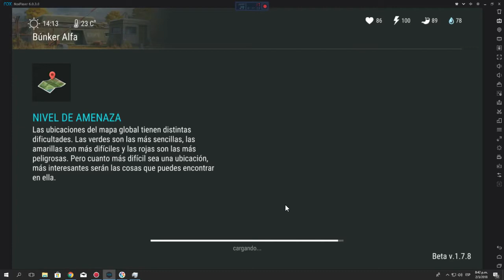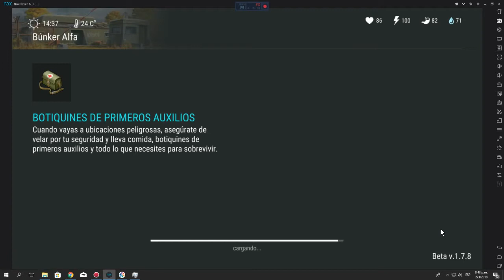Last Day On Earth: Survival Diskette Mas Circuito Electronico!!!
Hola a todos bueno por fin me sale un circuito y le enseño técnicas para que puedan matar algunos gordos en protocolo corrí con suerte espero que les guste!